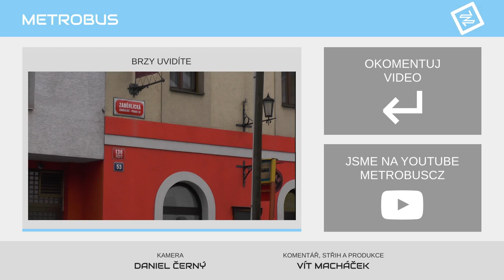Nezapomínejme na nákladní železnici | KOMENTÁŘ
Dnešní političtí zastupitelé i běžná veřejnost vyzdvihují a tlačí stavby nových tratí pro osobní vlaky. Ale stačí to? Není pro příjemný život, ekonomický růst a udržitelné životní prostředí důležitá i nákladní doprava? Aslanex komentuje na příkladu Libeňského přesmyku.